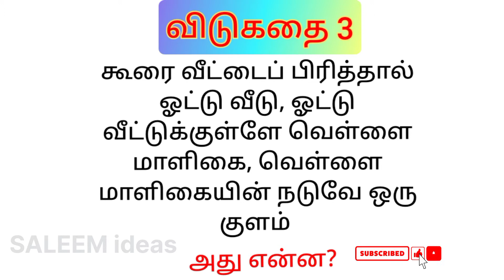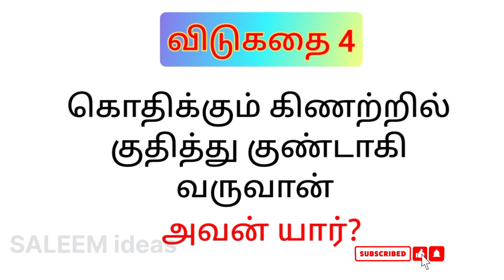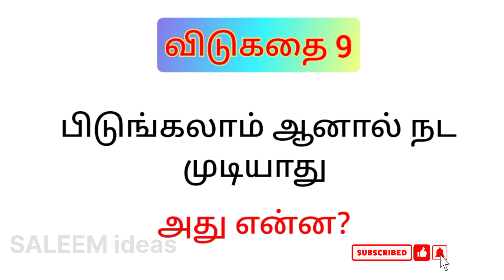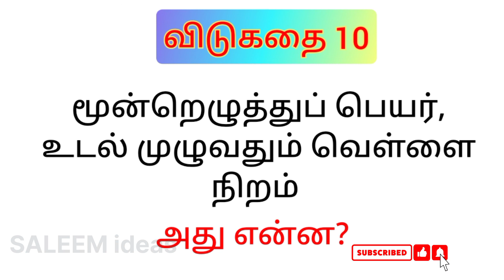தமிழ் விடுகதைகள் part 2/tamil vidukathaigal part 2@saleemideas